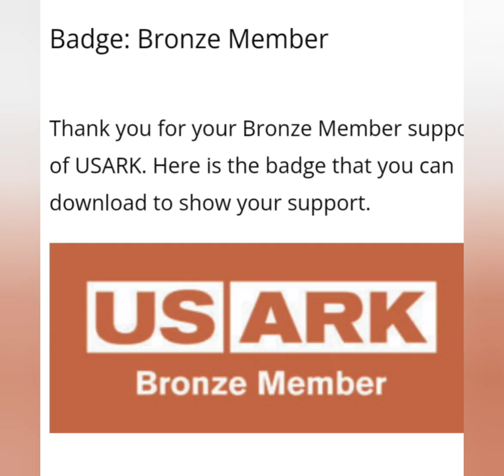We R the RWO EPISODE 5 let's goooooo